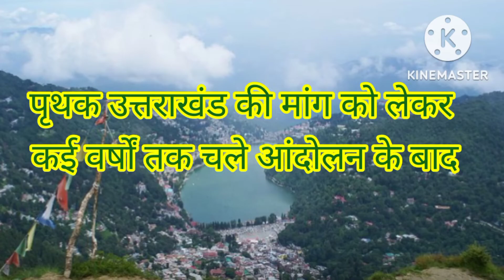उत्तराखंड स्थापना दिवस